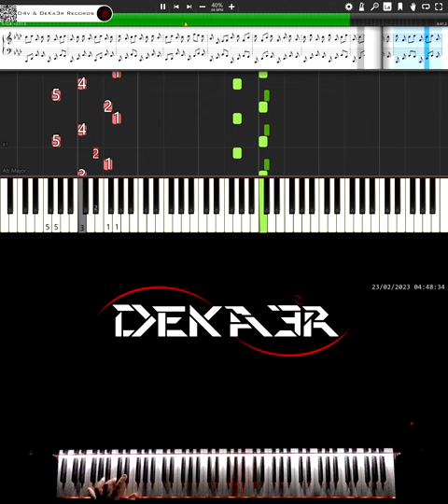🔴 IRL 🎹 RUNNER • CREACIÓN DE SU DIGITACIÓN, MNEMOTECNIA Y ESTUDIO PARA PIANO